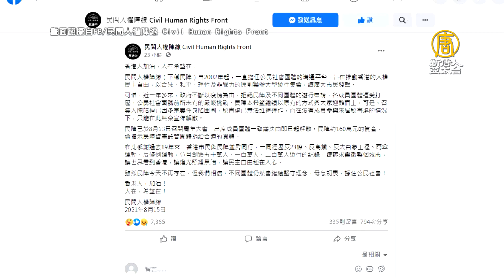香港民陣解散 前召集人：公民社會不因此消亡